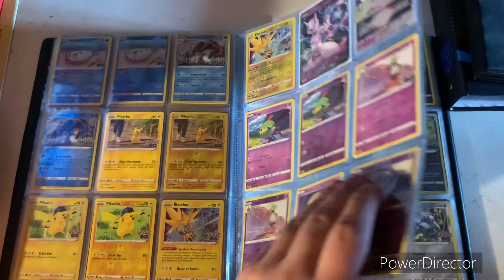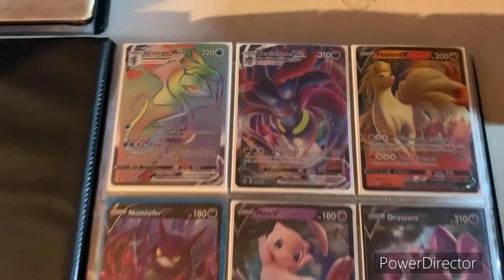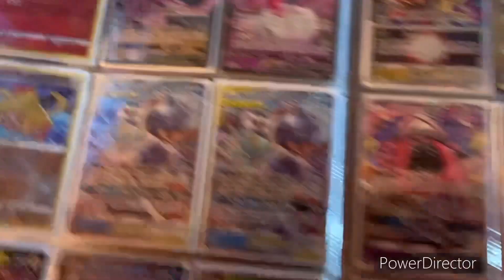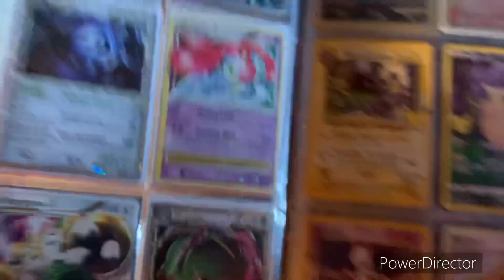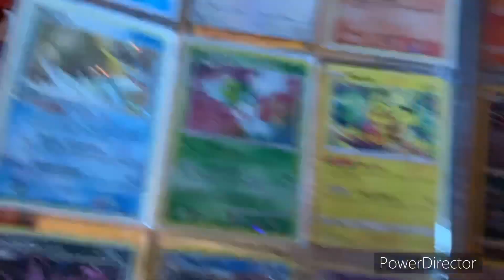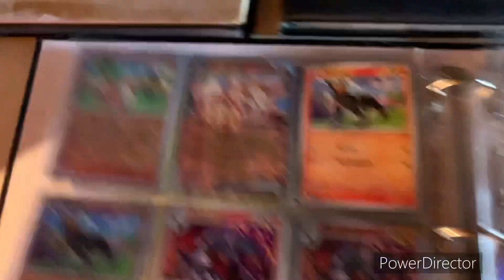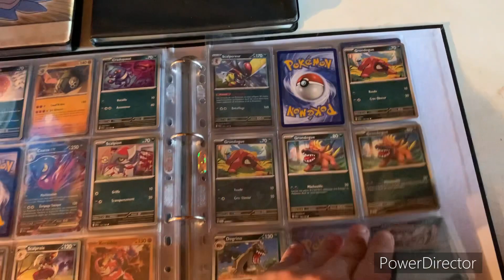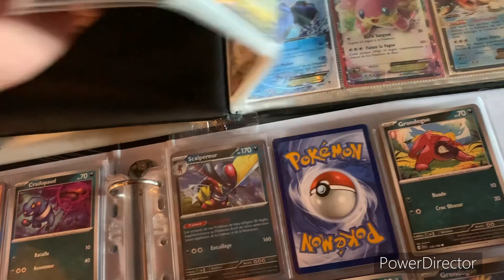TOUTE MA COLLECTION DE CARTES POKÉMON !?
salut !

Aujourd'hui On se retrouve aujourd'hui pour une toute nouvelle vidéo  !!!

Toute ma collection Pokémon ?!

en espérant que sa vous plaît !
Dites moi se que vous en pensée et si vous aimé bien n'oublie pas :

√d'aimer cette vidéo !
√de commenté cette vidéo !
√de partagé cette vidéo !
√de t'abonné a ma chaîne !

C'est gratuit et ça fait super plaisir !!!
Merci, je vous adore ! ^^